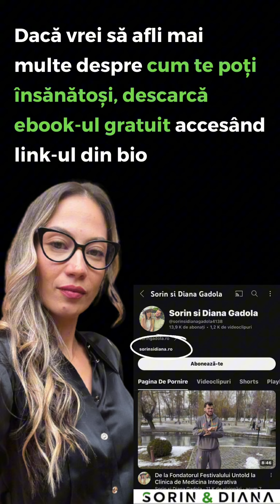Ne place să folosim parfum, dar nu știai că există și riscuri despre care nimeni nu vorbește.